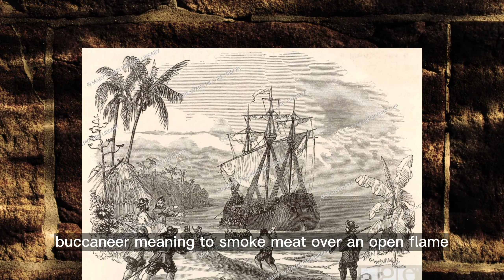Pirates, Privateers, and Buccaneers: A Look at Maritime Warfare in the Age of Sail.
In this video, we'll be taking a look at maritime warfare in the age of sail. We'll discuss the history of pirates, privateers, and buccaneers, and how they differed from traditional naval warfare.

This video is a great way to learn about maritime warfare and to understand the history of pirates, privateers, and buccaneers. By the end of the video, you'll have a better understanding of how these groups of sailors fought, and how their tactics differed from traditional naval warfare.